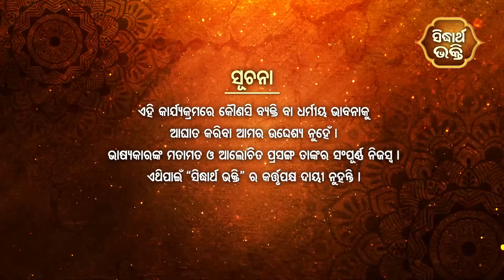ଜାଇଫୁଲ ମାଳିକା (ବିଶ୍ୱର ଭବିଷ୍ୟବାଣୀ ) Jaiphula Malika - Ep - 263 | Baba Dibakar Dash | Sidharth Bhakti